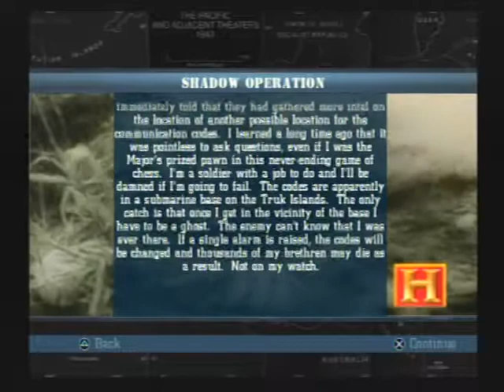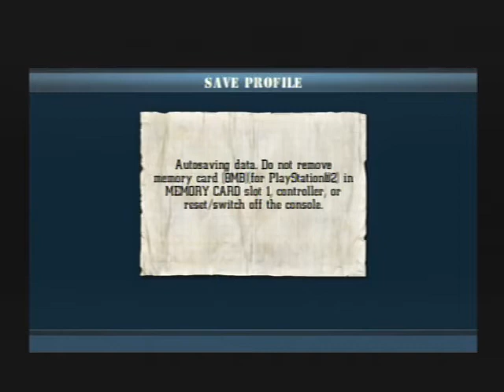Battle for the Pacific (PS2) - Mission 8: Shadow Operation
Sent to Truk Atoll, it's time to find those communication codes.